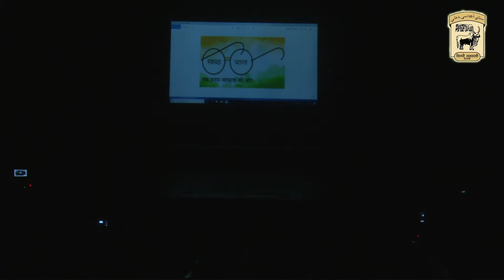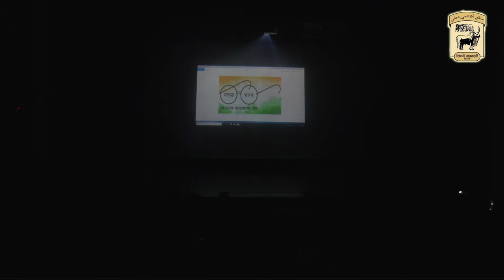Play 8 - सिंधी बाल उत्सव 2019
सिंधी बाल उत्सव 2019